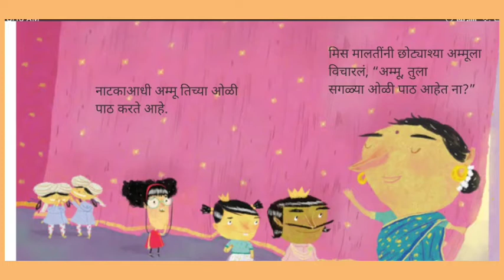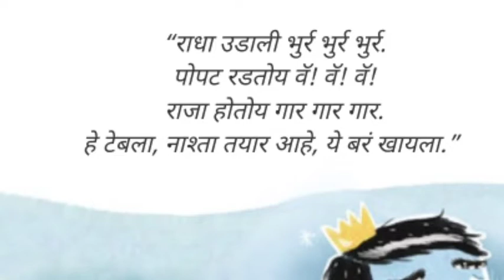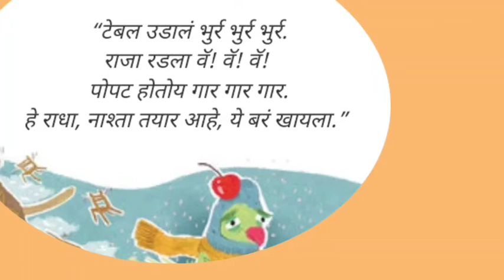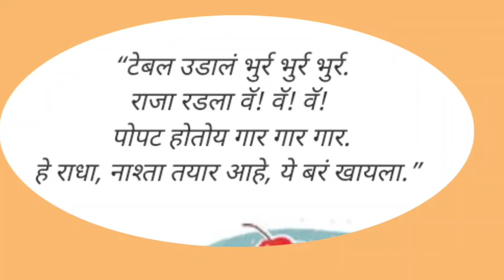गोष्टींचा शनिवार 21 नोव्हेंबर std 3rd/4th by Vidya Vasant Aher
Dr Babasaheb Ambedkar Nagar No 1